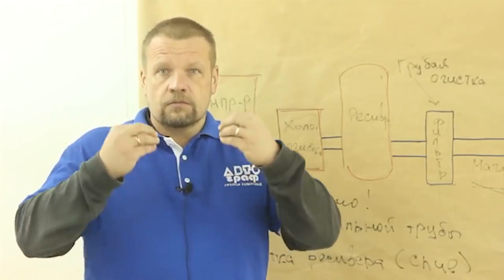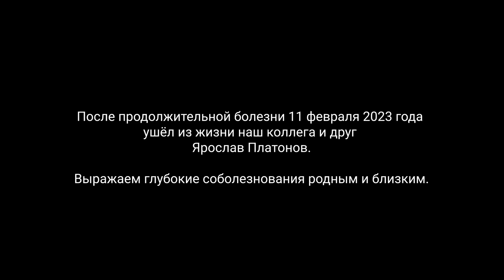Посвящается Ярославу Платонову